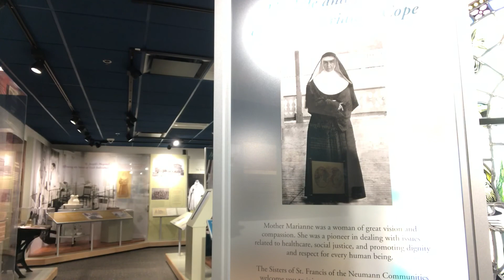Marianne and today’s pandemic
I find so many similarities between our situation today and Marianne's story of healthcare and providing for those in isolation. Even though Kate Mahoney and I came to know Marianne under different circumstances we are both influenced by her every day. We recorded one of our chats in the hope that someone may find strength and hope during this pandemic.